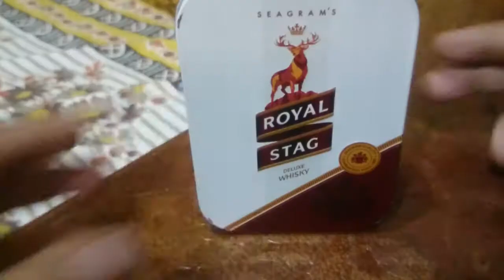Royal stag mini speaker 🔊